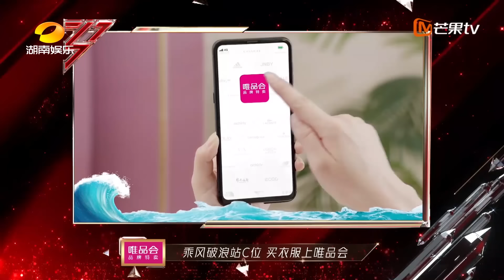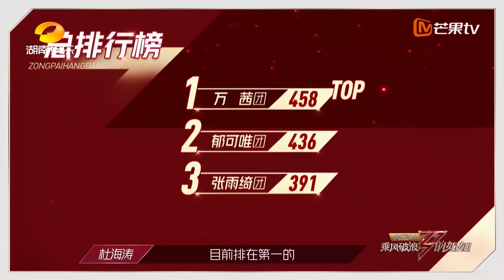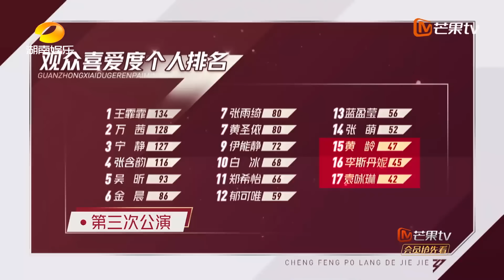【ENG SUB】《乘风破浪的姐姐》第8期加更版：姐姐们超长营业挑战无限可能？Sisters Who Make Waves EP8【湖南卫视官方HD】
30位姐姐乘风蜕变，破龄成团！下载芒果TV国际APP《乘风破浪的姐姐》精彩内容抢先看 (IOS) (Android)